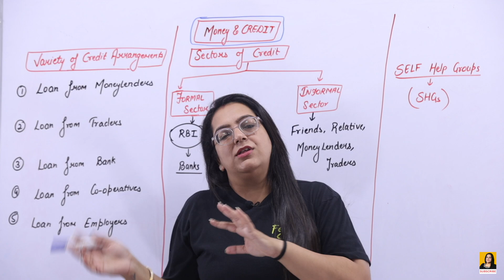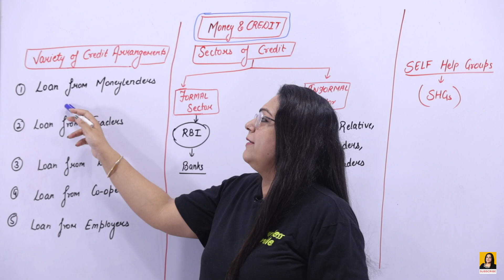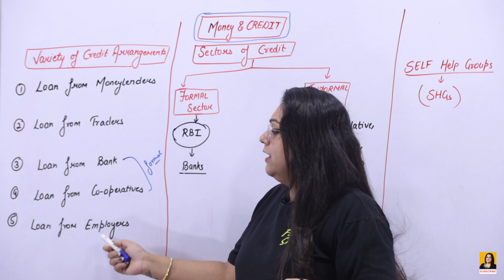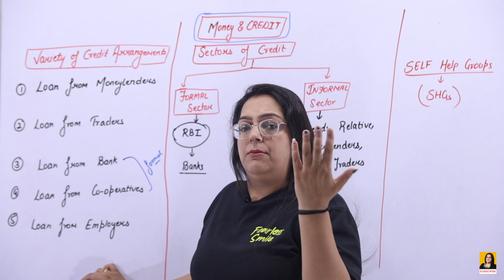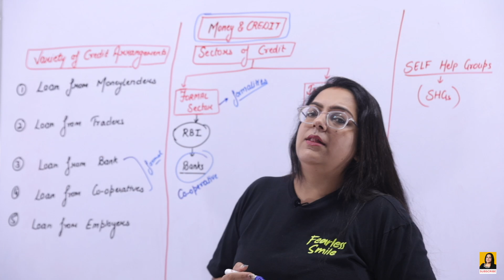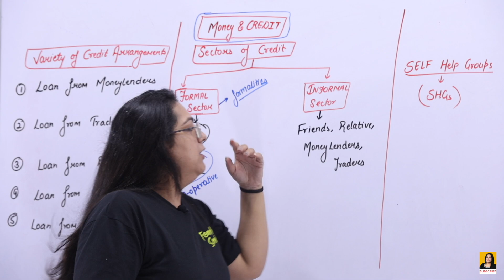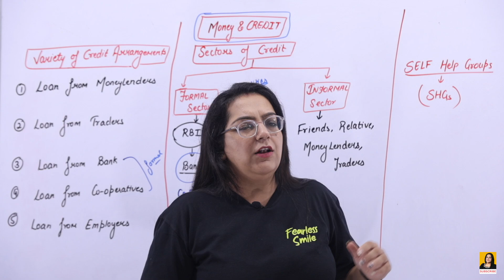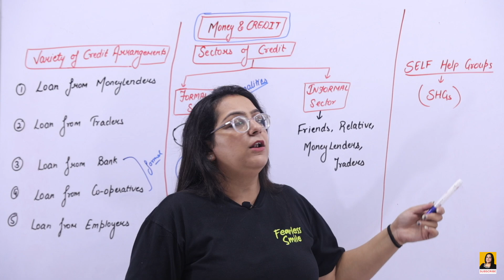Class 10 MONEY AND CREDIT PART- 2| Class 10 Economics @Surbhi Kapoor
Let's achieve success together with SURBHI Ma'am.
✓MONEY AND CREDIT
✓ PART-2
✓Class 10 Economics
Surbhi Kapoor